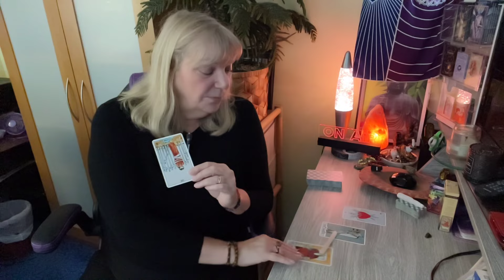PISCES ♓️ YOU DISCOVER SOMETHING THAT HELPS TO RELEASE YOU FROM RESTRICTION! February 12-18 2024